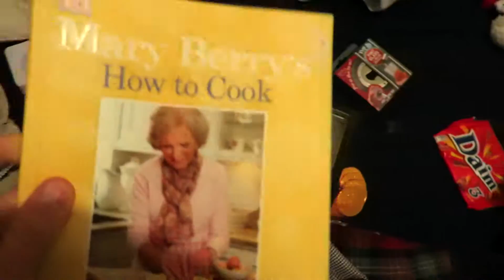Christmas Special 2015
The second Ambler Christmas on YouTube - we sure do know how to party!

2015 was an eventful year and I hope that 2016 will be more exciting, we shall see...